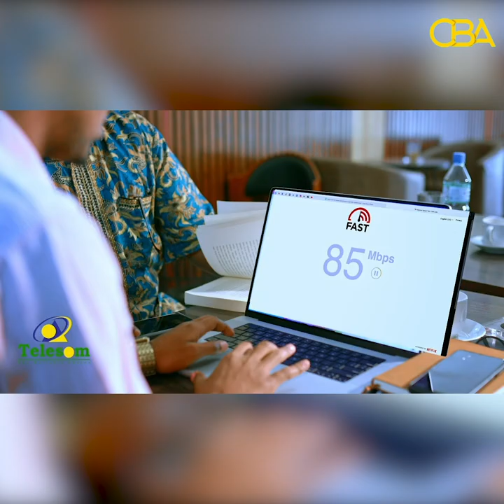Xisbiga Ucid ayaa ka hadlay Dhibaatoyinka dhanka Arimaha bulshada ee ka taagan dalka.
Xisbiga mucaaridka Ucid ayaa ka hadlay Dhibaatoyinka dhanka Arimaha bulshada Ee ka taagan wakhti xaadirkani dalka.